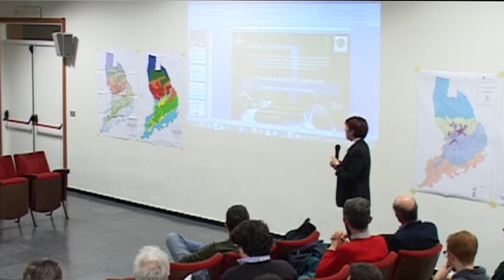Il PRGC e l'analisi del territorio [Pordenone più facile]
L'intervento dell'assessore all'urbanistica Martina Toffolo in apertura dell'incontro dedicato all'approfondimento delle indagini idraulica e geologica del territorio pordenonesi, funzionali alla redazione del nuovo Piano regolatore generale.

La sicurezza idraulica e la situazione geologica del territorio di Pordenone
22 gennaio 2015